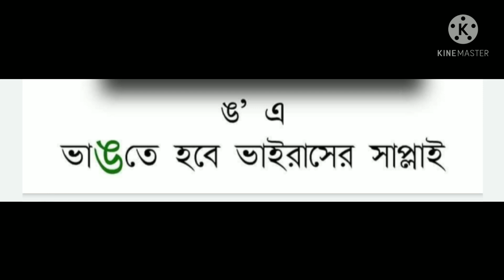Corona Bidihi // Corona Chara // Corona Chutki // Corona Barnaparichoy